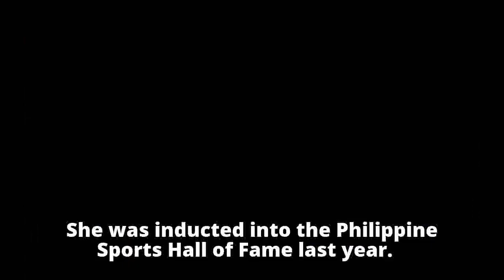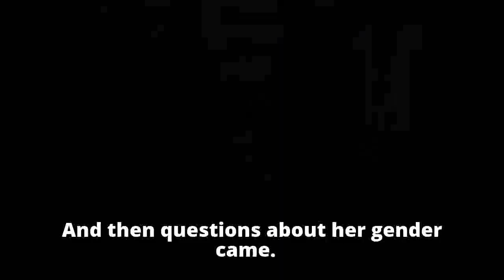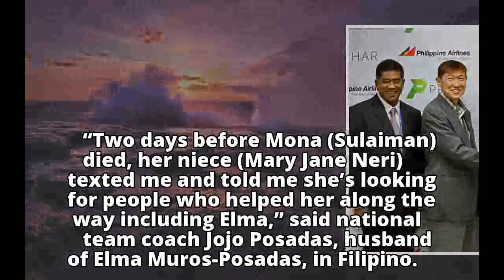Mona Sulaiman first woman to win double in Asian Games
Long before Lydia De Vega captivated our nation. Even before she was born. There was a barefooted girl from Cotabato. Who would become Asia's First double gold winner in the sprints? Her name was Mona Coco Sulaiman (sometimes spelled Solaiman).

Mona Sulaiman was also the first Filipina to win three golds in a single Asian Games. This took place in Jakarta in 1962. While Four years earlier Inocencia Solis had won the Philippines' first gold medal in the Women's 100m. Also, Mona Sulaiman would surpass and replace Solis as the dominant sprinter of the 1960s.

Video Credit: News5Everywhere
Michael A. Mancini

For Bio-Data on Legend of Track and Field (Full Article)